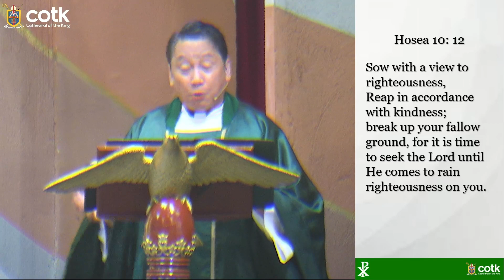REFLECTION | 10-04-2024 | Fr. Dino M. Jorvina